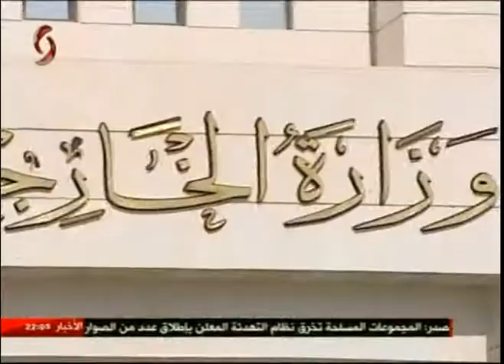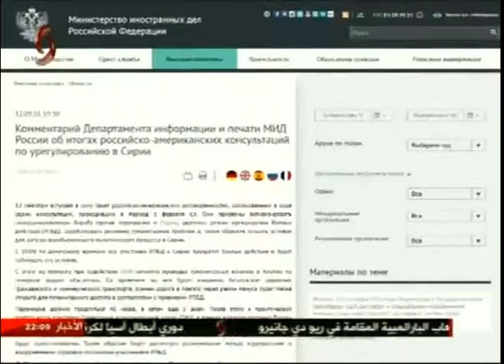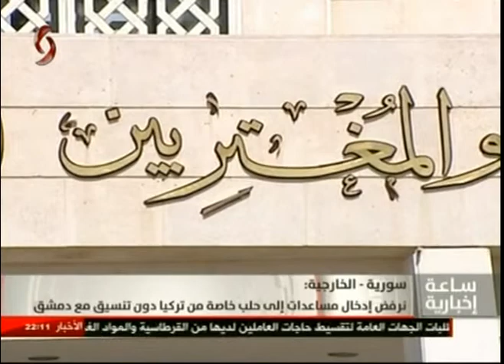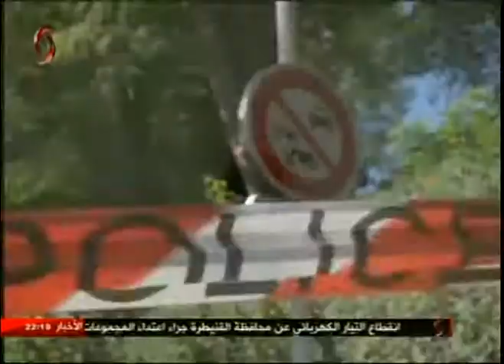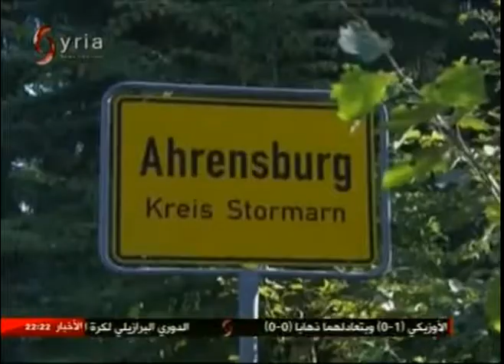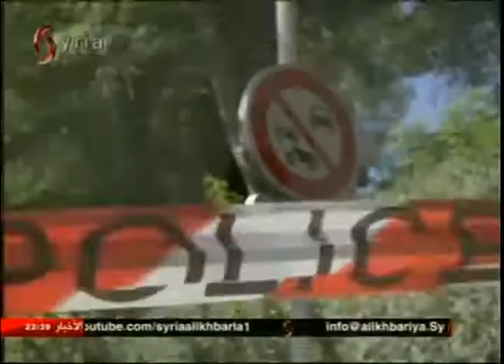ساعة إخبارية 13-9-2016 اياد خلف